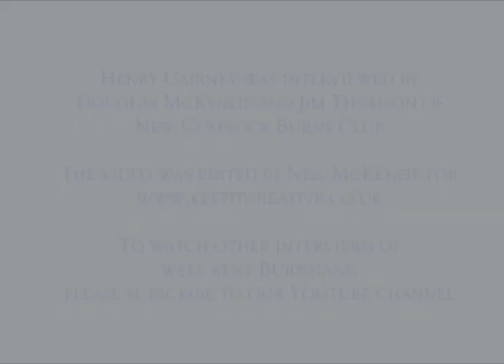My Life With Robert Burns - Henry Cairney - Episode 13